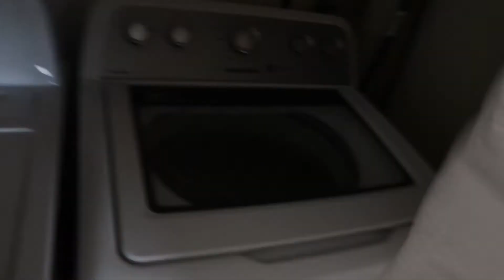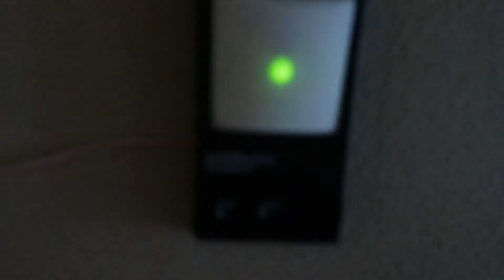Back at it! | BEND